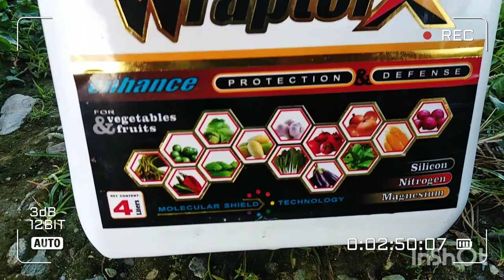mag apply wraptor X fortuna blue fungicide perfekthion 40 EC insecticide direct sibuyas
November 2 direct nag apply Ng fortuna blue fungicide perfekthion 40 EC insecticide wraptor X protection insect control